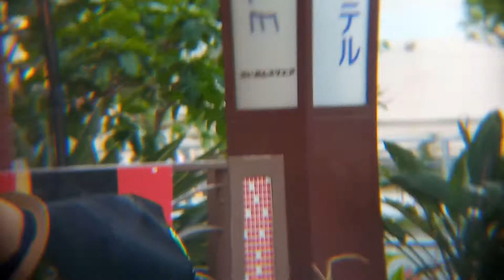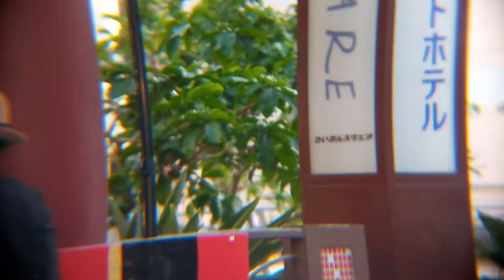第5回 アジア麺ロード～3(キッズダンス)さいおんスクエア 那覇市 沖縄県 asiannoodlefestival KidsDance NahaCity Okinawa(20191116)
第5回 アジア麺ロード　アジアとの麺むすび

～～撮影状況～～
日程　開催期間: 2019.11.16（土）〜 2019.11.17（日）
会場　さいおんスクエア　沖縄県那覇市安里2-1-1